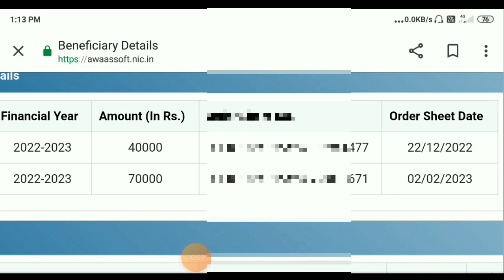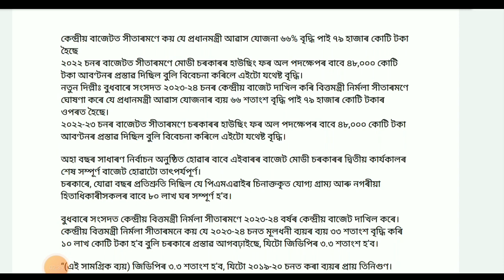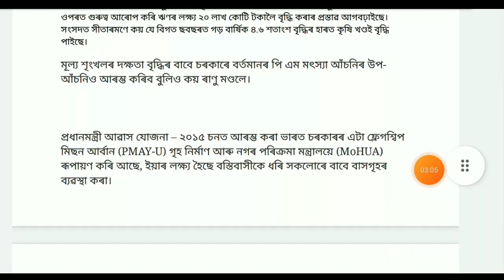Geotagging House New Budget Realese 2023 || Assam Geotaging House List || Geotag Payment Date